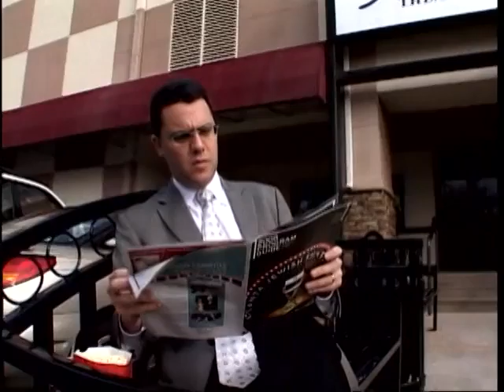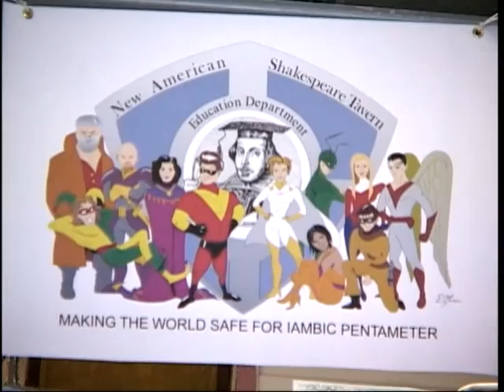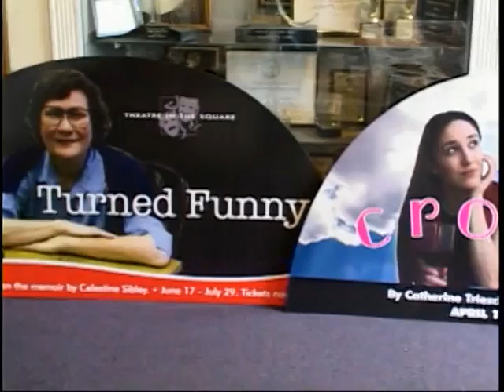VTS 01 1